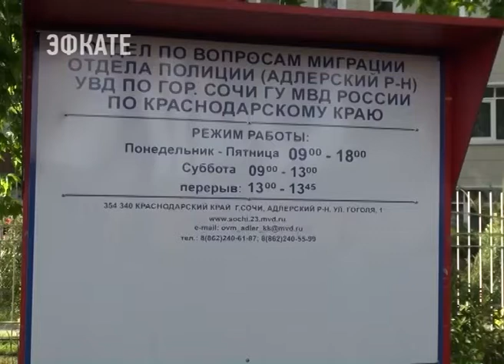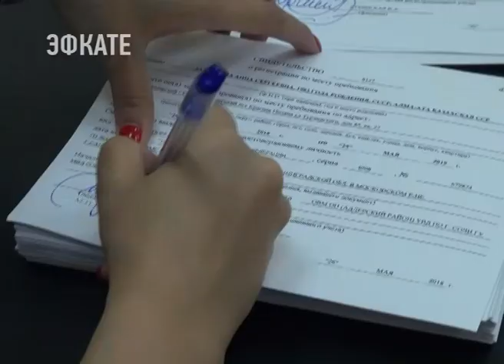C 25 МАЯ В СОЧИ НА РЕГИСТРАЦИОННЫЙ УЧЕТ ПОСТАВЛЕНО БОЛЕЕ 8 ТЫСЯЧ ГРАЖДАН